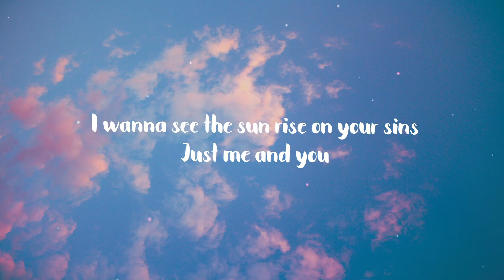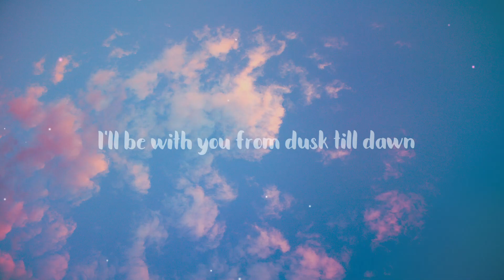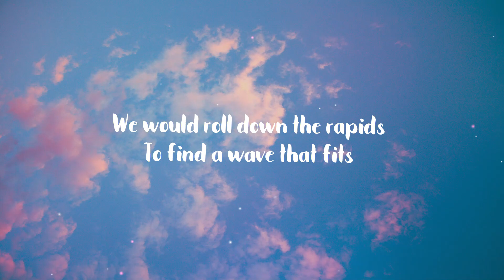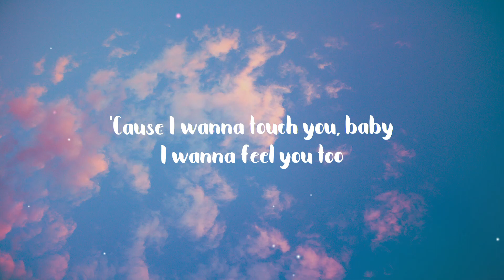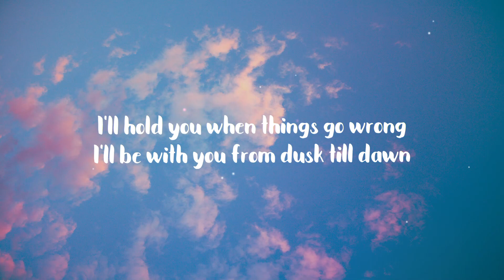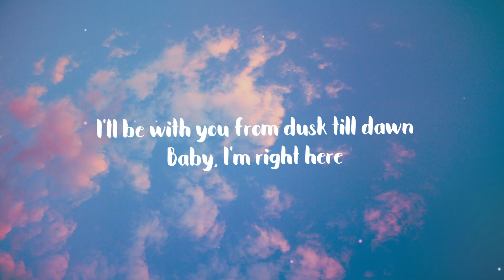ZAYN ft Sia - Dusk till Dawn (Lyrics video)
Zayn 🧡